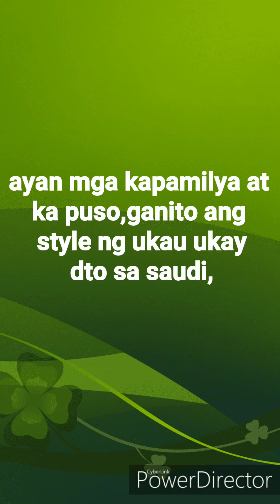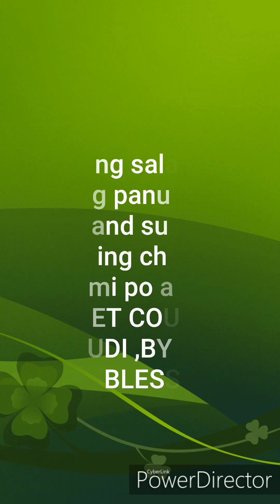SWEET COUPLE,NAG UKAY UKAY SA DAMMAM SAUDI,PANUORIN,,( MHONJHO VLOG )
Ukay ukay sa dammam saudi,
Tara samahan nyo po kami para makita nyo mga items nila,
Kayo na bahala kung ano mapuna nyo at kung ano pinagkaiba ng ukay sa pinas at saudi.salamat and God Blessed, 🙏